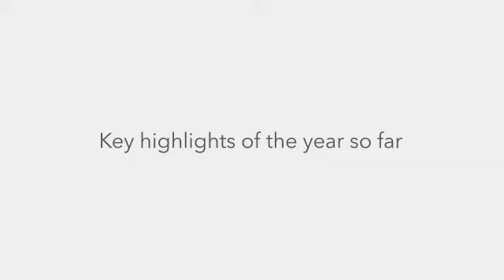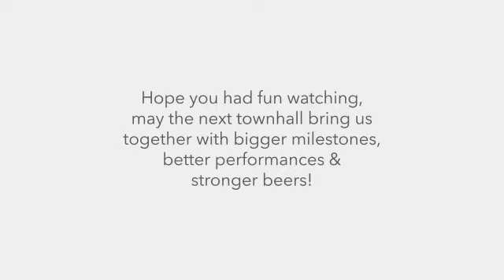Townhall 2020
Now, generally, we would choose the most happening places in Bangalore - to party as hard as we work - but due to the lockdown, UrbanPiper celebrated its first-ever E-Townhall and we beered & cheered at the milestones we achieved as a team!

Key Highlights of the quarter:

1. Even as we work from home, productivity has reached an all-time high!
2. Employeesatisfaction has shot up to an impressive 84% even amidst the unprecedented circumstances that we found ourselves in!
3. We're looking at improved workflows, revised user experience & some great news coming up soon from the tech team!
4. Operations have been on an all-time high, scoring numbers higher than the previous year, maintaining 100% customer retention.
5. We continue to expand our presence overseas- Currently catering clients as far as the Middle East, Singapore, Canada, and the in the South Asian markets- a wonderful work by our business development team.

Congratulations to the Sentinals and Champions of this time!

Tech - Sajan Mishra, Praful Parashar
Business Development - Anuj Dharwar, Sumant Desai, Meghdipa Manna
Operations - Akhilan Mudaliar, Lakshan Aravind, Anuj Bunkar